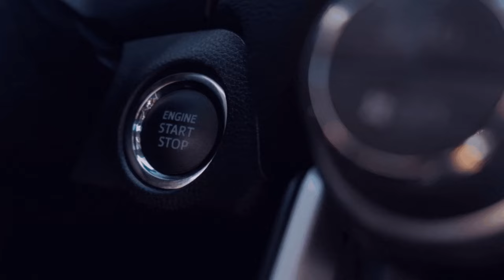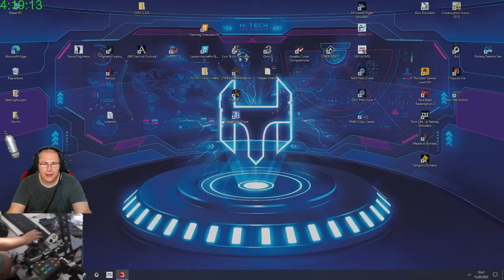💚🚜[FS22/LS22] [Silverrun - Forest] [Mulitplayer/GER] 🆔6️⃣ mit dabei @Johannes-LP ​